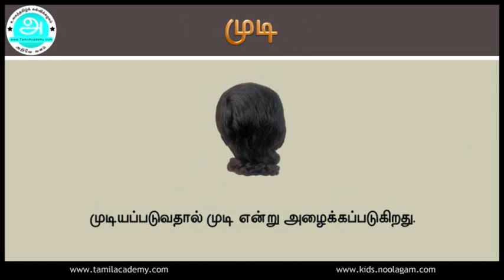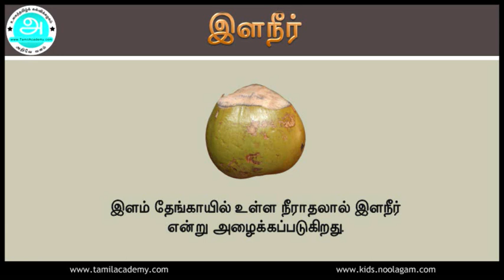Karanappeyar(Reasonable name) | காரணப்பெயர்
Karanappeyar(Reasonable name) With Pictures -  காரணப்பெயர் படங்களுடன்